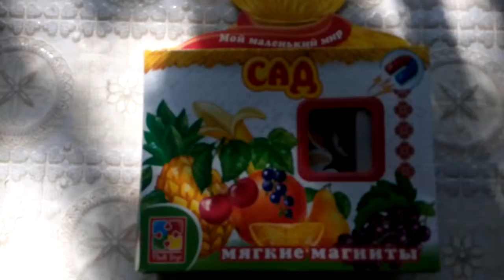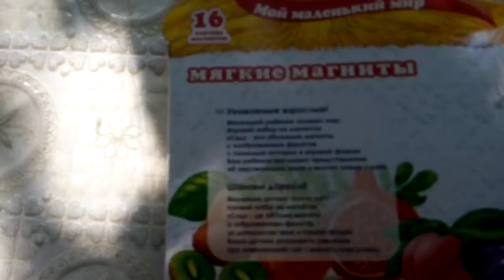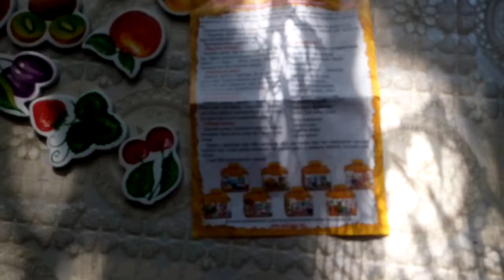м'які дитячі магніти "сад"